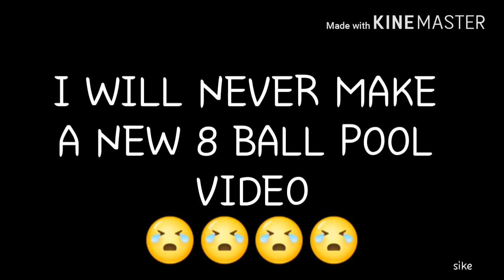NOOB PLAYING 8bp | HOW TO LOSE INSANE LEVEL